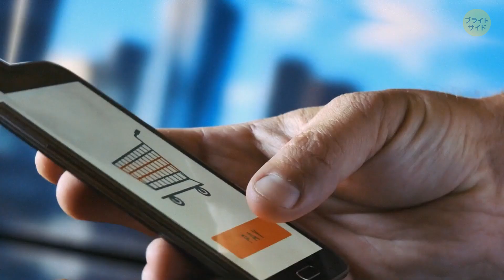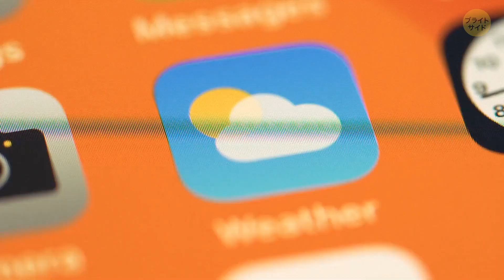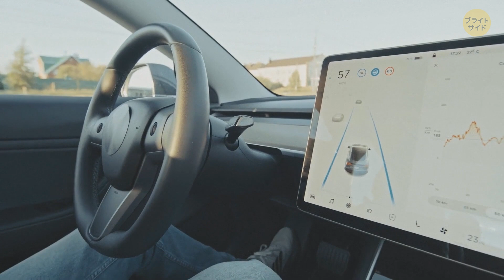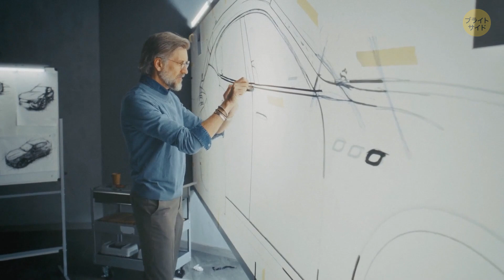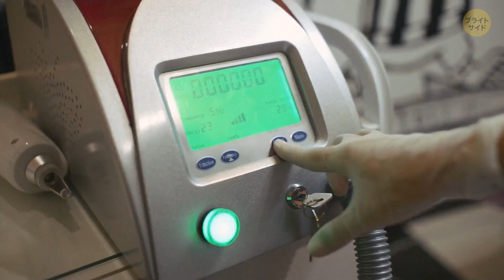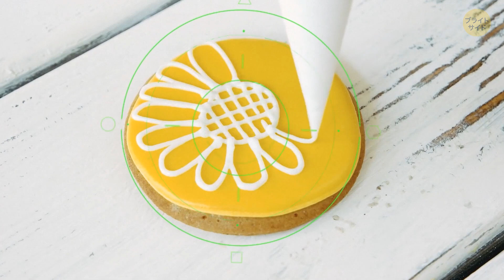まるで不可能に思えたのに実現してしまった８つの発明